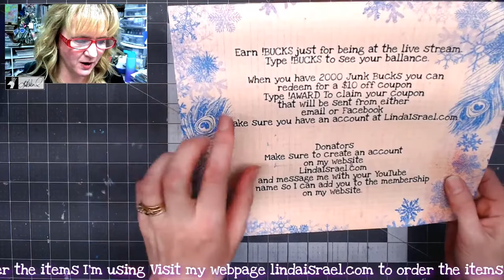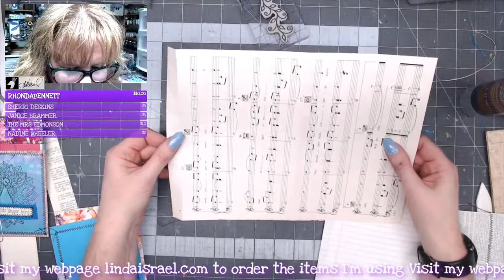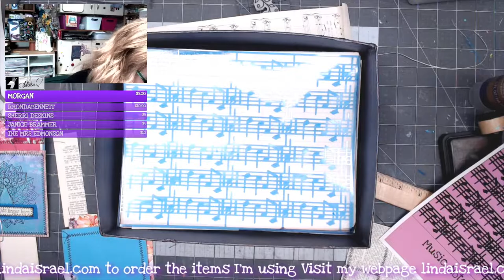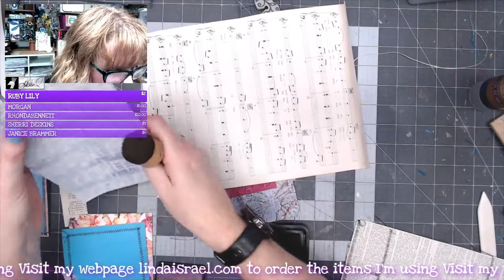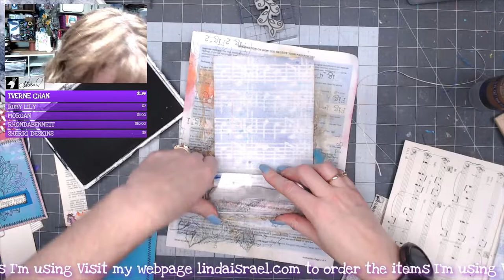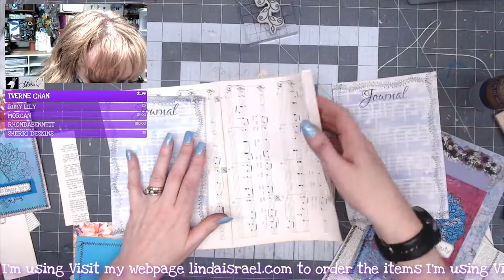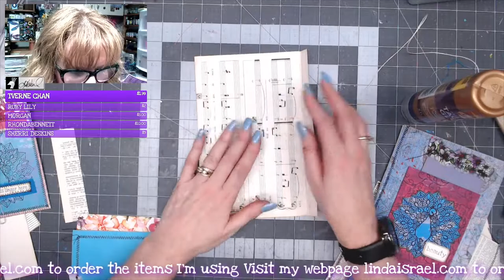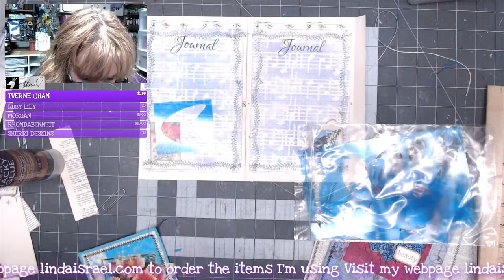Live Creating Positive Vibes Junk Journal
During this live stream I'll be using the Positive Vibes Creative Kits to create a junk journal. Since everyone seems to love the fabric wrap covers I'll be making another one for this journal as well.

The Positive Vibes is a collection of bright colors with positive sayings along with beautiful flowers. The "real" flowers featured in this kit are from photos I took of flowers in my garden.

Book pages
Scrapbook paper
Wallpaper

Want to write to me? Here is my mailing address:
Linda Israel
818 W Main St
Yukon, OK 73099
USA